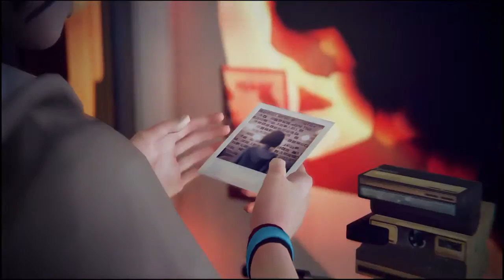Let's Play Life is Strange #52 - Der Schein trügt [Gameplay]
Scheinbar haben wir doch nicht alles in Ordnung gebracht und müssen unbedingt zurück nach Blackwell.

Life Is Strange ist ein in fünf Episoden unterteiltes 3D-Adventure des französischen Entwicklers Dontnod. Das Spiel ist in den 2010er-Jahren angesiedelt. Die 18-jährige Maxine „Max“ Caulfield ist in der fiktiven Kleinstadt Arcadia Bay im US-Bundesstaat Oregon aufgewachsen. Vor fünf Jahren zogen ihre Eltern mit ihr nach Seattle; nun ist sie alleine zurückgekehrt, um an der renommierten Blackwell Academy Photographie zu studieren. Ein zu diesem Zeitpunkt wichtiges Gesprächsthema an der Lehranstalt ist das spurlose Verschwinden der Studentin Rachel.